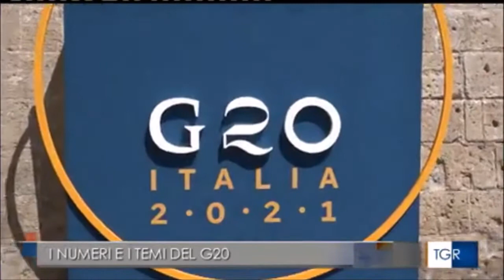Matera, al via il G20: le misure di sicurezza illustrate dal prefetto